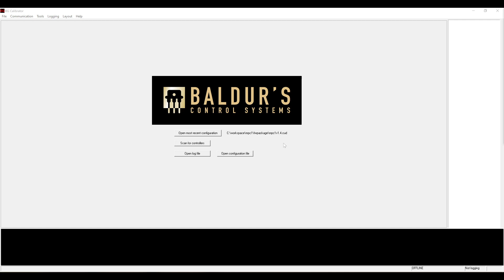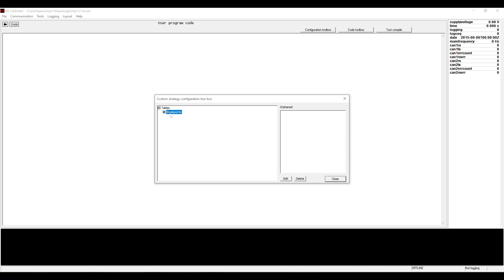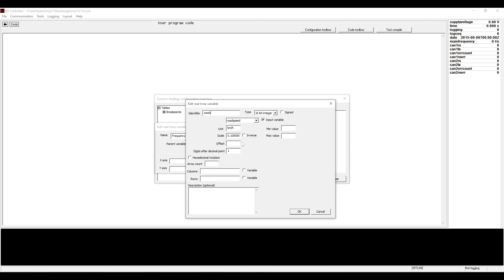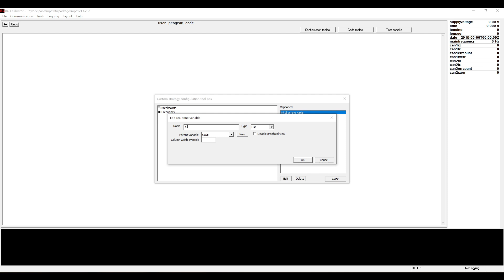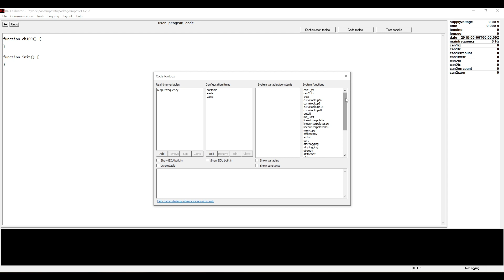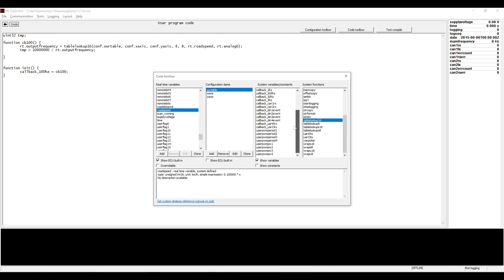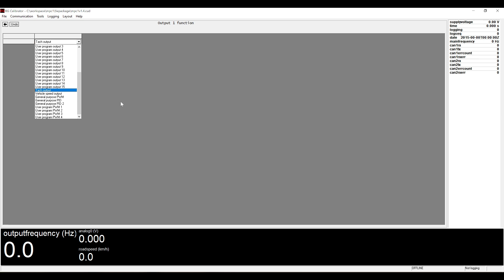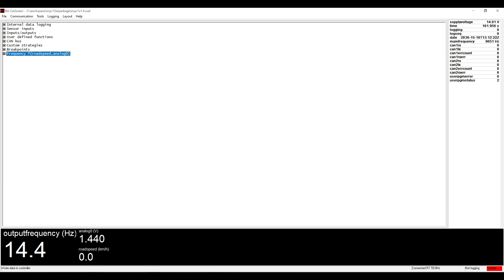Custom strategies walk through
A walk through of creating a small program that adds an output function to a Baldur's Control Systems ECU using the custom strategies environment.
These kinds of programs can be run on the DID1, DSL1, LPC4, LPC8 and the MPC1, and they enable an ECU to control things it wasn't specifically designed to control, and do a good job at it.